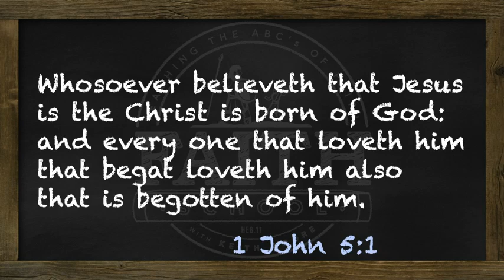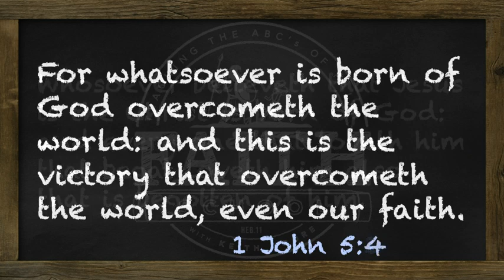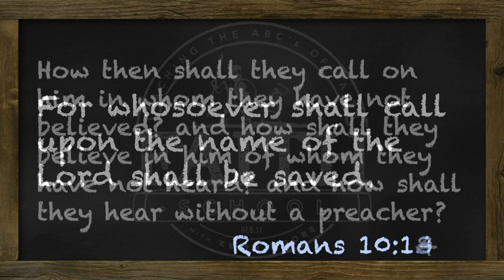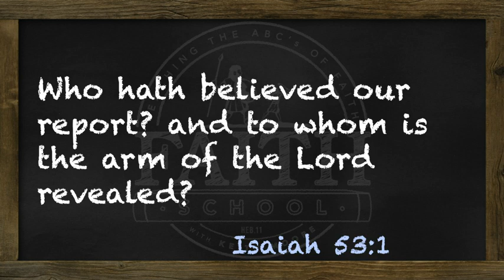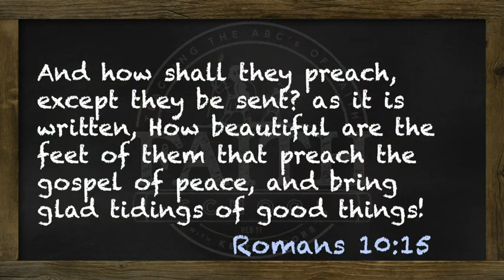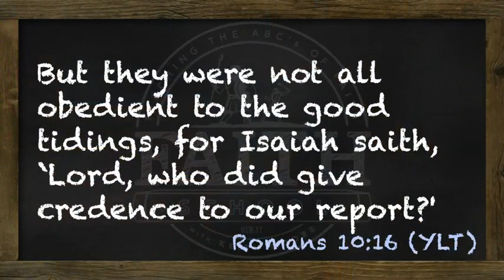0395 wk79 FaithThatOvercomes BornToOvercome 05 FRI 480